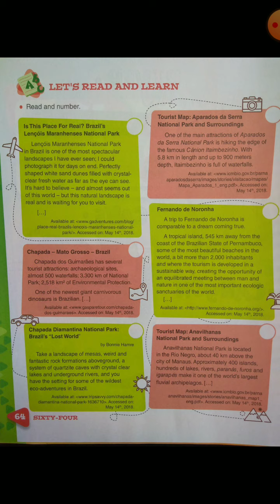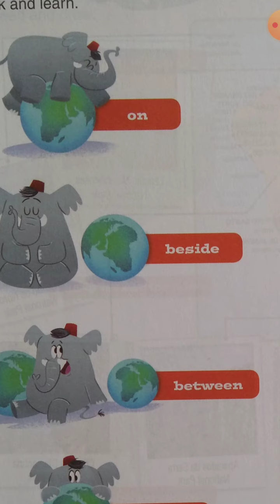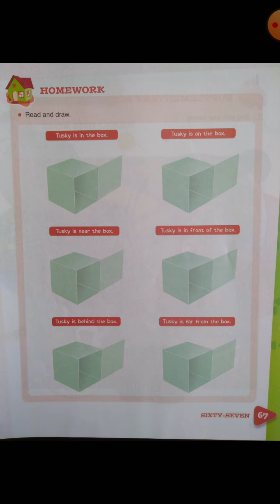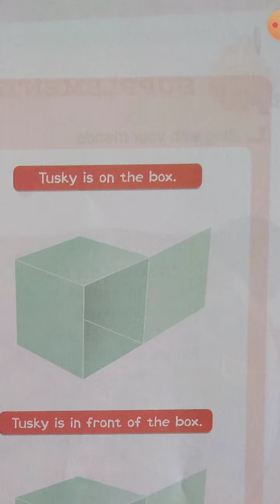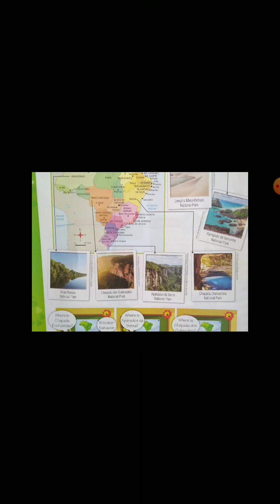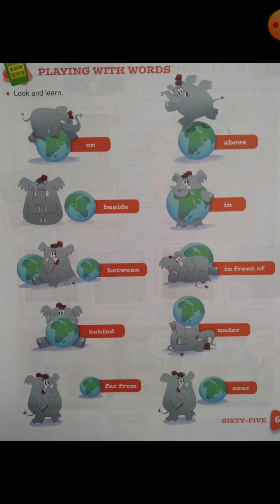Aula de inglês 5o ano. Jun 1.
Preposições.